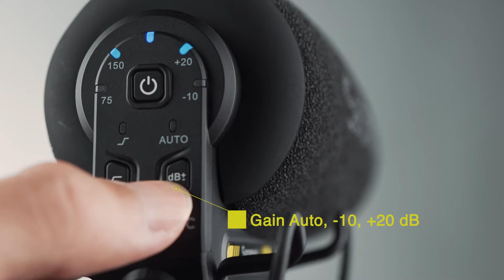Saramonic Vmic5 Super-Cardioid Microphone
😍 ไมค์แบบ Shortgun ที่ช่วยเพิ่มความละเอียดของคุณภาพเสียงให้กับการถ่ายวิดีโอของคุณให้มากขึ้น พร้อมระบบ High Pass Filter ที่ช่วยป้องกันเสียงรบกวนที่ไม่พึงประสงค์

📌 รับเสียงแบบ Super-cardioid

Shock Mount สำหรับลดกลไกเสียงรบกวน

📌 High-pass filter (แบน/150Hz)

📌 ควบคุมระดับเสียงได้ในตัว (0dB,+ 10dB)

📌 มีช่องหูฟังสำหรับ Monitor แบบ 3.5 มม.TRS

📌 ใช้แบตเตอรี่ในตัวและ USB-C(DC 5V/1A)

🚩สอบถามข้อมูลเพิ่มเติมได้ที่ inbox ได้เลยนะคะ

นำเข้าและจัดจำหน่ายโดย ห้างหุ้นส่วนจำกัด เดอะดิจิตอล เอสทีเอ็ม